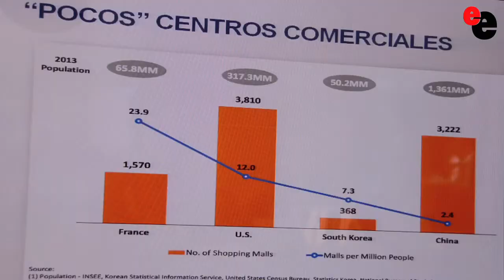“E-Commerce en China: una alternativa para la internacionalización de nuestras PYMES”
Ecommerce China Casa Asia - comercio electrónico en China

Casa Asia contó ayer con expertos que trataron el tema del comercio electrónico en China.

China es un país de grandes oportunidades y con más de 150 millones de compradores online. Se expusieron las estrategias que surgieron en Estados Unidos y que se han desarrollado a lo largo de todo el mundo con el término O2O.

Este concepto permite al consumidor que realice su compra por internet, busque productos y compare.

Las perspectivas para China son cada vez más optimistas estimando un crecimiento del 25% interanual en los próximos años y colocándola en el top mundial del comercio electrónico. Éste será aproximadamente un 50% mayor que en Estados Unidos según las previsiones de Statista.

Destacaban que Internet proporciona un crecimiento del PIB a China que se basa en la productividad, innovación y consumo intensificado de la competencia.